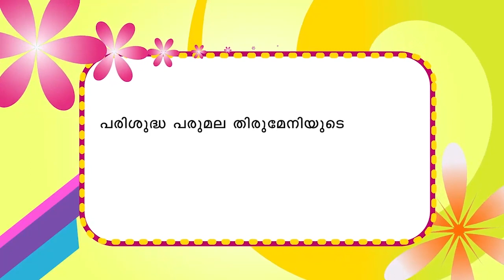njayar Pallikkodam ep 84.ഞായർ പള്ളിക്കൂടം.Dr.Gabriel Mar Gregorios,HH Didimos 1,Shanti Helpline.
വിദ്യാർത്ഥികൾക്കുള്ള പ്രതിവാര പഠന പരിപാടി.

തിരു ചരിതം അഞ്ചാം    ദിവസം .പാകതയും പാണ്ഡിത്യവും.
Message by.H G Dr.Gabriel Mar Gregorios.
പുതിയ ചലഞ്ച്‌ .
സർപ്രൈസ് സമ്മാനം.

പരിശുദ്ധ ദിദിമോസ് പ്രഥമൻ
പഠനം.
An initiative and Value education  programme of Shanti Helpline for Sunday school students from Matha Mariam Ashram, Pawdikkonam,Trivandrum.0471 27 13100.